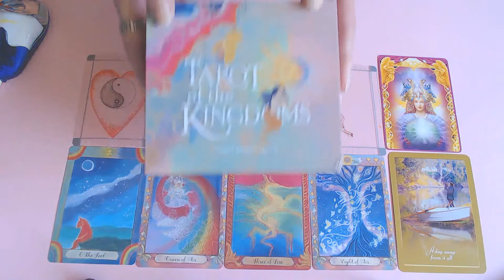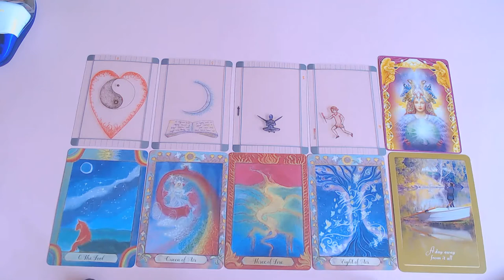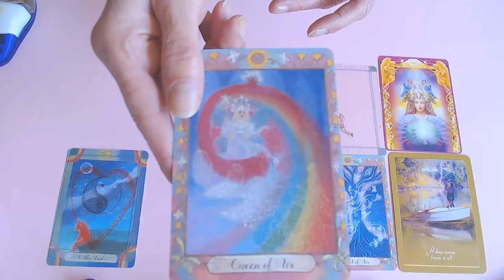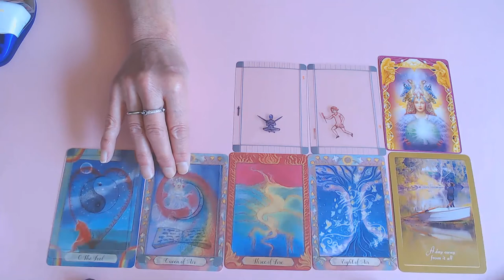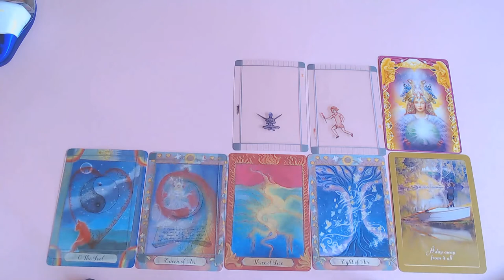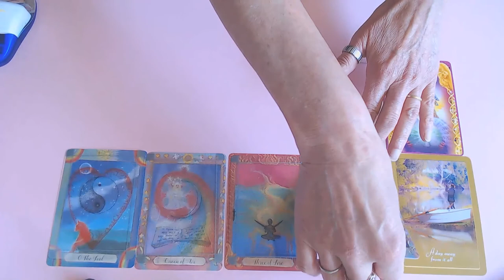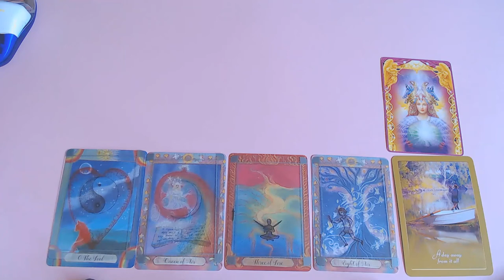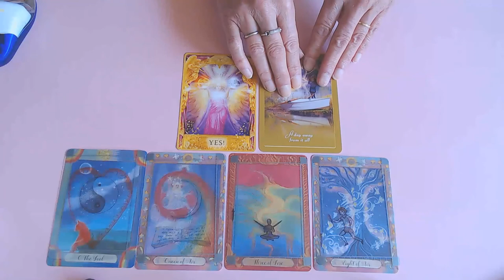CAPRICORN ROMANCE READING OCTOBER 2020/FIRE WORKS FOR YOU THIS MONTH CAPRICORN! GET READY!